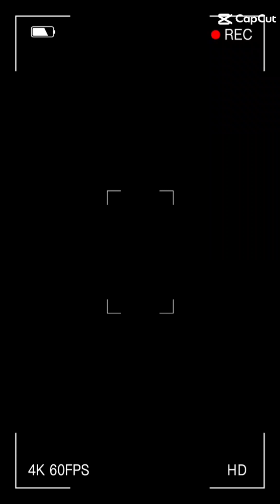🙏😋ลาบคั่วหอมๆ เนื้อต้มนุ่มๆยามเช้าๆครับ 🙏 25 พฤศจิกายน 2566